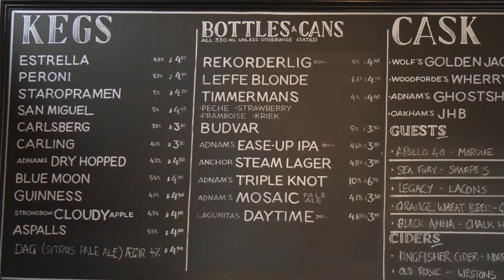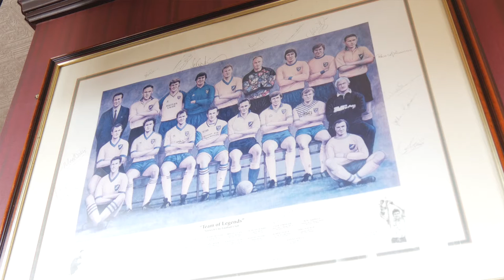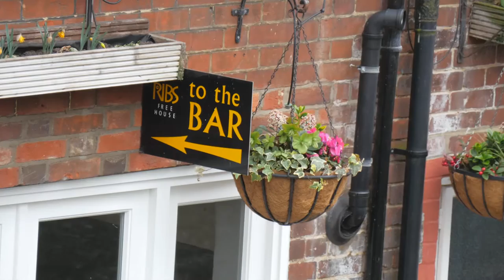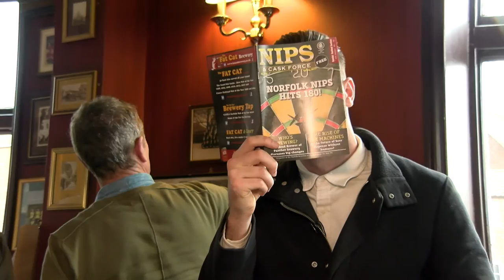Great Norfolk Pub Guide | The Ribs of Beef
Norwich legend Darren Eadie and The Pink Un Show's Jake Watson find out about witch-dipping, scotch eggs and Norfolk's answer to Guinness at a Norwich City pub with a difference... as part of The Great Norfolk Pub Guide sponsored